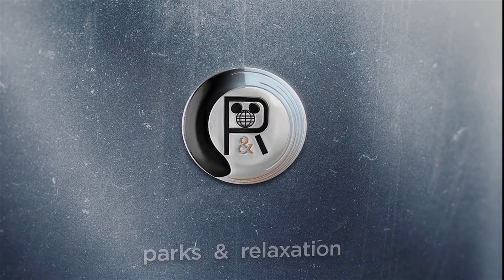[4K] Harambe Acrobats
Always a pleasure to see when you walk into Africa at Disney's Animal Kingdom. The skill here is extraordinary. The theming around you, complete. This was a hot summer day, and there is no better match for the heat than in Harambe. It's one of the most enveloping lands of all of WDW. We hope you enjoy! Jambo!